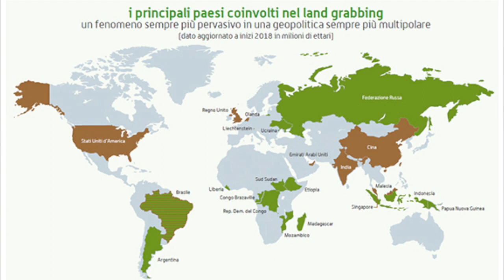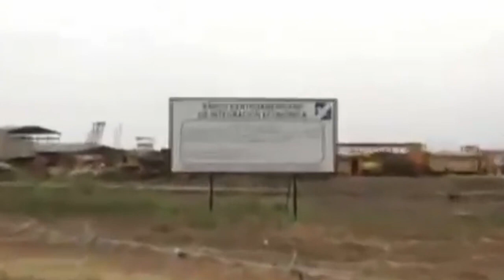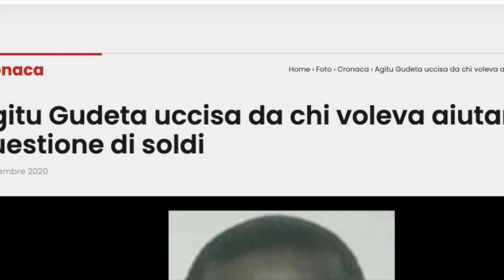"Land Grabbing e la sfida delle donne" a cura di Marisa Gigliotti e Mariateresa Grillone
La Biblioteca delle Donne di Soverato, attenta alle problematiche climatiche come non mai in questi ultimi anni, dedica attenzione sopratutto al lavoro delle donne e all'eco femminismo. Il land grabbing, cioè l'accaparramento di terra, è un discusso fenomeno economico e geopolitico di acquisizione di terreni agricoli su scala globale, venuto alla ribalta nel primo decennio del XXI secolo.